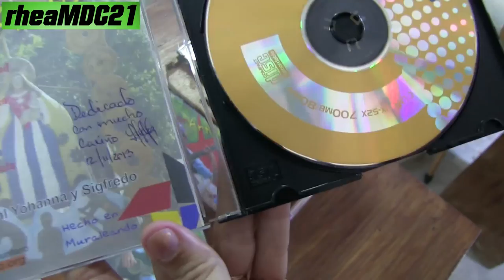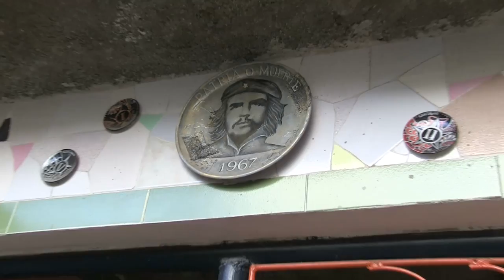Cuban Arts & Music: My Trip to CUBA - Quizas Quizas Quizas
My Trip to CUBA - An American Citizen went to CUBA (Highlights VOL. 1), click the link.

My Trip to CUBA - An American Citizen went to CUBA (Highlights VOL. 2), click the link.

My Trip to CUBA - An American Citizen went to CUBA (Highlights VOL. 3), click the link.

Driving along Malecon in Havana, CUBA on a pink 1960 Chevy Impala, click the link.

View of Havana, CUBA from the lighthouse, click the link.

Cuban School Kids in the town of Caibarien singing Guantanamers, click the link.

Driving Around in Havana Part 1, click the link.

Driving Around in Havana PART 2, click the link.

John Lennon's Statue in Havana, CUBA, click the link.

Plaza de Revolucion in Havana, CUBA, click the link.

Comandante Che Guevara Memorial in Santa Clara, CUBA, click the link.

Dancing CUBAN Mambo, click the link.

Trip to the small town of Caibarien, CUBA, click the link.

Riding a CUBAN Steam Engine Train, click the link.

Cuban Night Life in Hotel Las Dunas, click the link.

My Trip to CUBA - Video Highlights Vol. 4, click the link.

Camilo Cienfuegos' Hometown, click the link.

Artwork Gallery in Caibarien + A Walk Around in the municipality, click the link.

Quizas Quizas Quizas Cuban Music Live, click the link.

Cuban RAP, click the link.

Casa Fuster in Havana, click the link.

Piquete Band in Santa Clara, click the link.

Smoking a 100% pure Cuban Cigar, click the link.

Melia Las Dunas Beach and Pool Resort, click the link.

Melia Las Dunas Beach and Pool Resort (PART 2), click the link.

Melia Las Dunas Beach and Pool Resort (PART 3), click the link.

Wandering in La Habana, CUBA, click the link.

Wandering in La Habana, CUBA Part 2, click the link.

Wandering in Caibarien, CUBA, click the link.

My hotel in Havana, CUBA. Hotel Melia Cohiba, click the link.

Wandering in Santa Clara, CUBA, click the link.

Cuban Vintage Cars, click the link.

Meeting a CUBAN Actor/Model, click the link.

Pier in Havana, CUBA, click the link.

Freedom of Religion in CUBA? Click the link.

A Fortune Teller in CUBA, click the link.

A 100% Cuban Real Talk, click the link.

Exploring the town of Remedios, click the link.

Going to CUBA from Miami, click the link.